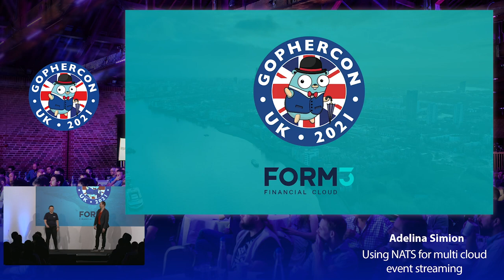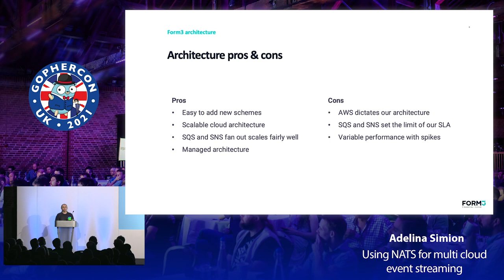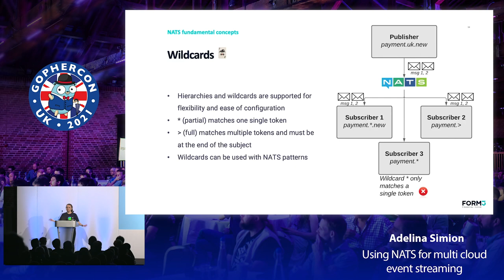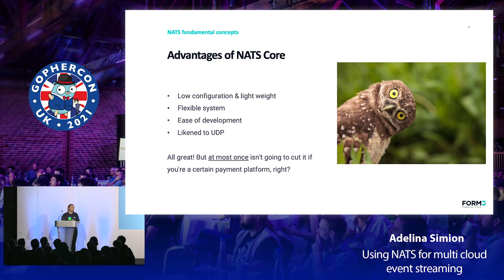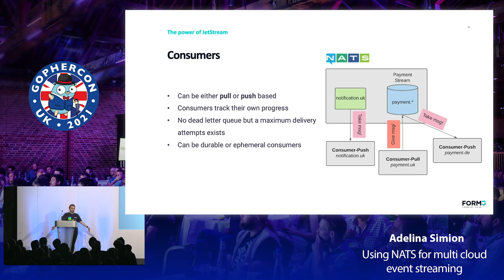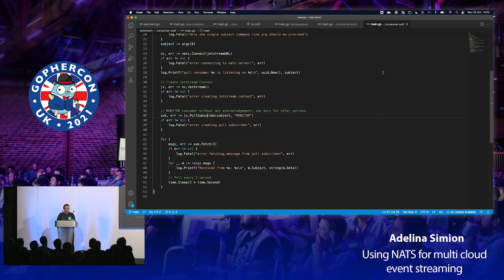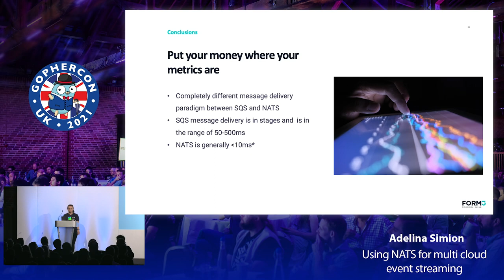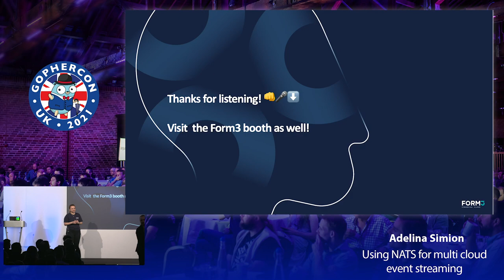GopherCon UK 2021: Adelina Simion - Using NATS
NATS is a lightweight, easy to deploy, high performance messaging system that builds upon cloud native infrastructure concepts. It is also open source and written in Go. Form3 has been successfully using NATS for event streaming on our multi cloud architecture, which powers payments for Financial Institutions at high volumes. This talk will share our knowledge and usage of this cool technology with the tech community.